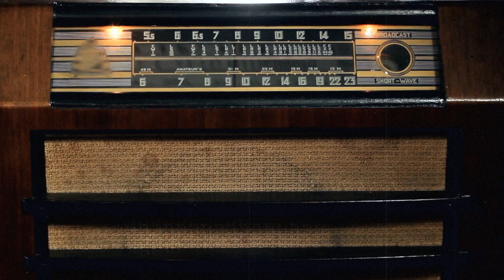100 AÑOS DE RADIO EN CHILE | Aviso de Pago de impuestos para camiones de carga en los años 70